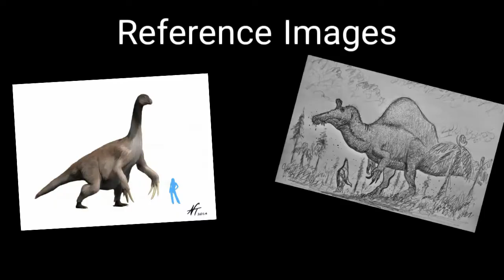Custom Dinosaur Hybrid - Therispinax - Speed Hybrids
Suggested by Rathonix Animates

Hybrid of Spinosaurus aegyptiacus and Therizinosaurus cheloniformis

While I usually try to split the features of both dinosaurs in hybrid drawings, I'm not entirely sure it was the best choice in this scenario. Everything looks a bit odd, but in a weirdly cool way.
Keep your pencils sharp everybody!

Composer: Amadeus Indetzki
Track: Guard of Fire
Album: Solitude

Here are some drawings based off of dinosaurs in The Isle, one of the best dinosaur RPG games out there!

Want to see how I draw these amazing creatures? I have tutorial videos that can show you just that!